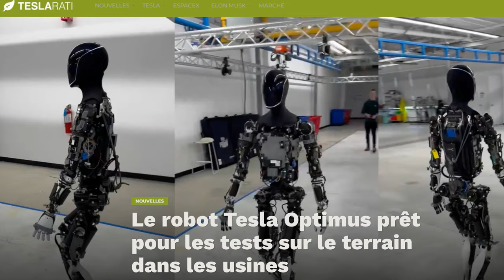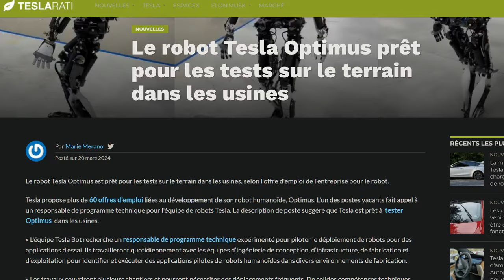Les robots Optimus bientôt prêts à prendre la place des employés dans les usines Tesla ?!